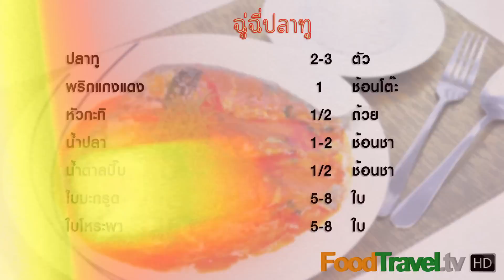ฉู่ฉี่ปลาทู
ฉู่ฉี่ปาลาทู Fried Mackerel with Red Curry Sauce

วันนี้ผมขอนำเสนอเมนูฉู่ฉี่ปลาทู เป็นกับข้าวที่ทานคู่กับข้าวสวยร้อนๆ จะยิ่งอร่อย ปลาทูทอดราดด้วยพริกแกงรสเผ็ดตัดกับกะทิเข้ากันเป็นอย่างดี

วัตถุดิบฉู่ฉี่ปลาทู Fried Mackerel with Red Curry Sauce

1. ปลาทู 2-3 ตัว
2. พริกแกงแดง 1 ช้อนโต๊ะ
3. หัวกะทิ 1/2 ถ้วย
4. น้ำปลา 1-2 ช้อนชา
5. น้ำตาลปี๊บ 1/2 ช้อนชา
6. ใบมะกรูด 5-8 ใบ
7. ใบโหระพา 5-8 ใบ

กระทะ

วิธีทำฉู่ฉี่ปลาทู Fried Mackerel with Red Curry Sauce

1.  ทอดปลาทูให้เหลืองกรอบ พักไว้
2.  ตั้งกระทะเทกะทิลงไป ใช้ไฟกลางจนกะทิเดือด
3.  ใส่พริกแกงลงไปเคี่ยวจนเริ่มแตกมัน ปรุงรสด้วยน้ำปลา น้ำตาล แล้วใส่ใบมะกรูด ใบโหระพา ลงไปคนพอเข้ากันแล้วตักราดปลาทูได้เลย